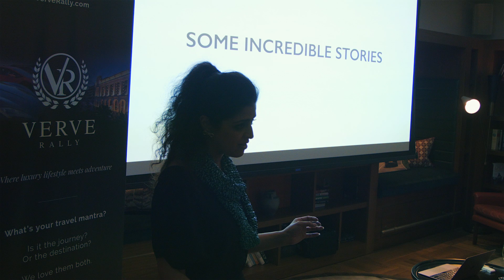Verve Rally @ Devonshire Club London HD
Created for the discerning and sophisticated individual, Verve combines luxury travel and lifestyle experiences with GT/Supercars.

Traverse the open roads and soak up the most atmospheric and beautiful locations with like-minded people.